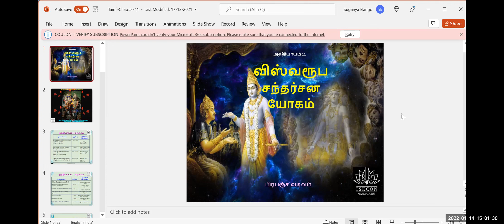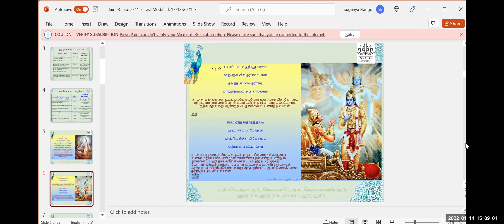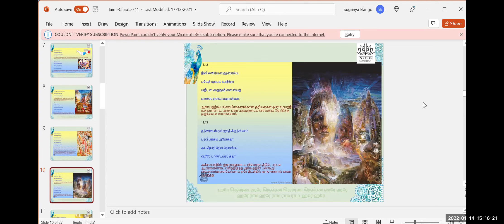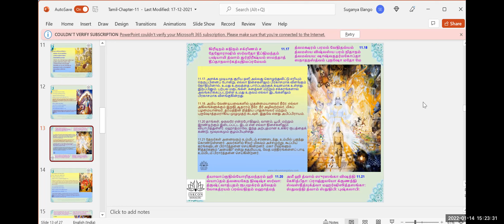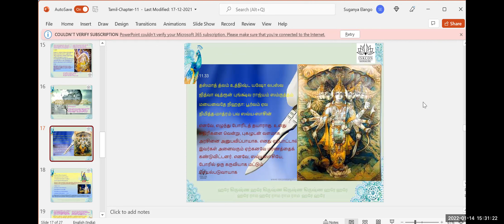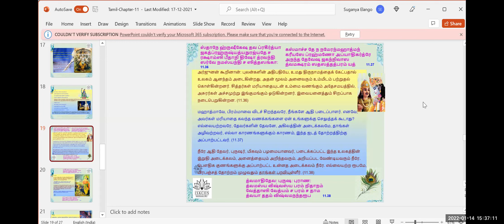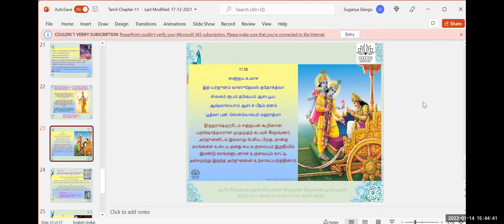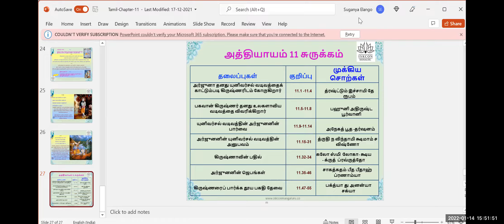BATCH 21 BG ADULTS TAMIL 3PM CHAPTER 11 BY SUGANYA